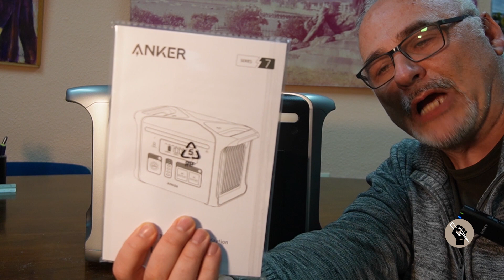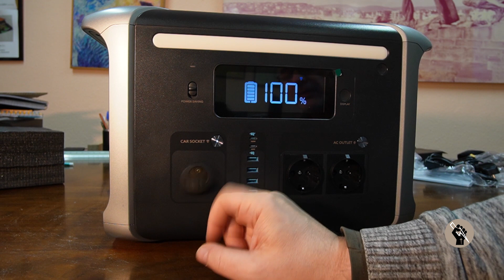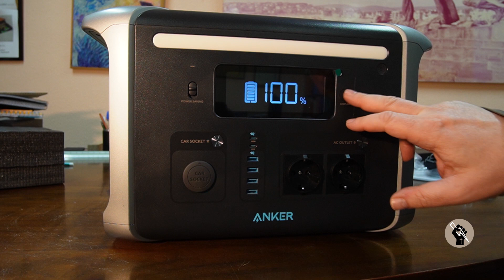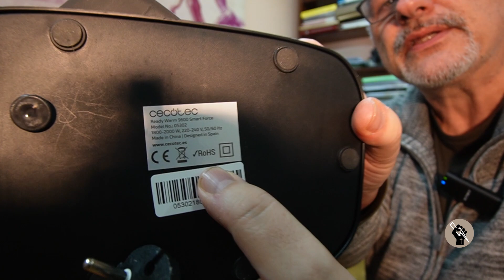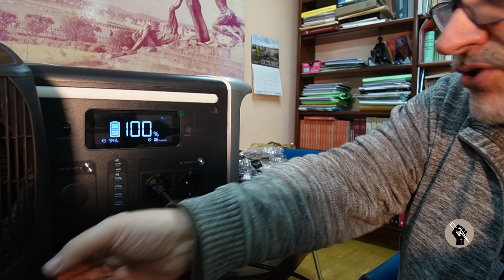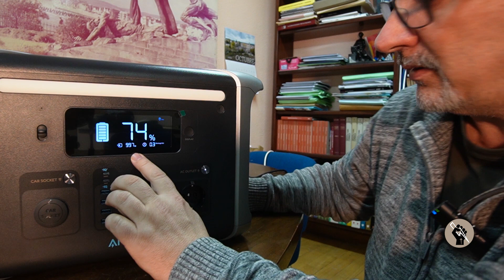Análisis batería solar ANKER 757 . Un ganador para 2023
En este análisis del ANKER 757 Powerhose, descubrimos un equipo ganador para este 2023.
Un espectacular diseño, robustez, hasta 50 mil horas de funcionamiento y 1229 Wh y 1500 W de inversor que nos aguantó en la prueba más de 1800 W sostenidos sin apagarse.

CONTENIDO:

00:00 Introducción
00:40 Desembalaje
01:43 Exterior
06:49 Prueba DC contínua
07:36 Prueba AC contñinua 1880 W
09:56 Carga de pared a 1000 W
11:00 Conclusiones

Canal  de David Gaya, donde podrás encontrar información sobre instalaciones  fotovoltaicas, mini eólicas, soluciones de energía, para conseguir  la autosuficiencia energética.